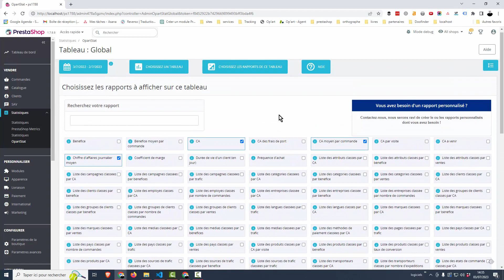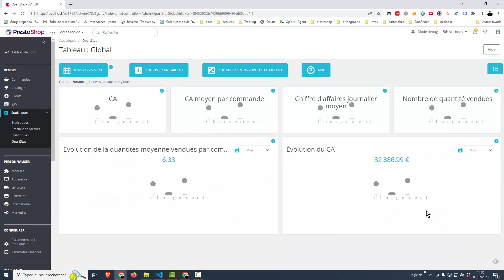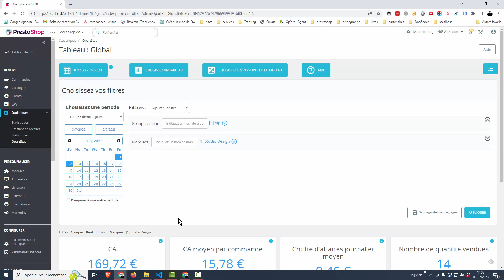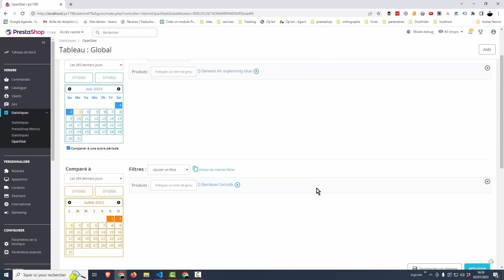Comment filtrer vos statistiques Prestashop ? (par produits, catégories, marques, etc..)